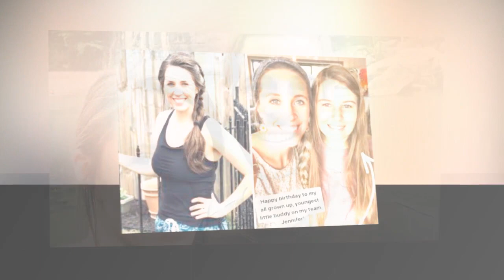Omg!Jill Duggar Dillard Exposes Shocking Truth About Her Income from 10 Years of Filming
Jill Duggar Dillard Shares Her Pitiful Pay For 10 Years Of Filming